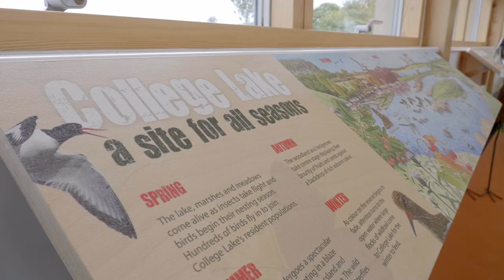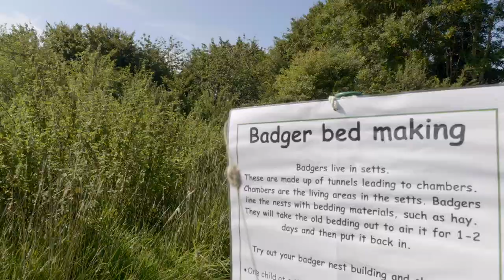Our fantastic year 2016-17 (shorter version)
We've had a fantastic year! Estelle Bailey, Chief Executive of Berks, Bucks and Oxon Wildlife Trust, introduces some of the highlights from 2016/17. Thank you to all our supporters - we couldn't protect our precious local wildlife without you.

Additional wildlife footage from Henry Manisty and Gerald Kingfishers. Video thumbnail image Andrew Marshall/Go Wild Landscapes.